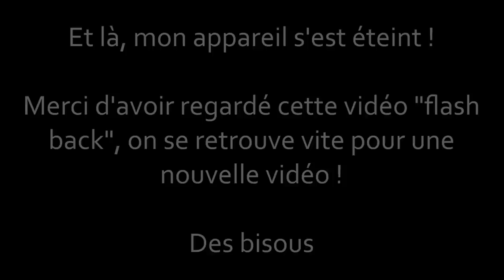MES DERNIERS PRODUITS TERMINÉS EN BELGIQUE ♥ | Harmony Lu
Les derniers produits que j'ai terminés avant de partir en Belgique - aka mes préférés, car j'ai fait un gros tri avant de faire cette vidéo !

BONS PLANS !